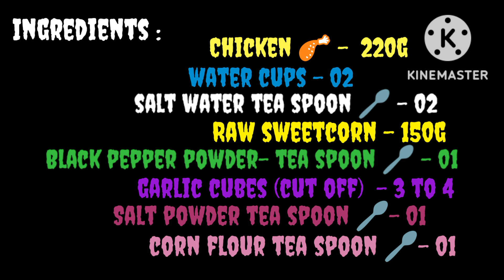Chicken Sweetcorn Egg Soup|Very easy soup recipe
CeylonElites Chicken Sweetcorn Egg Soup|Very easy soup recipe
This video will show you how to easily prepare a soup at home